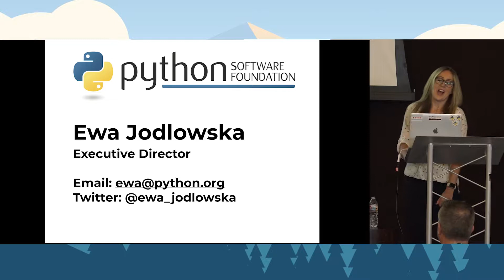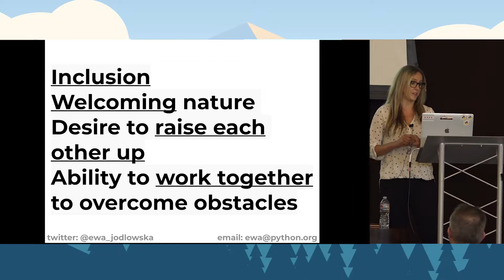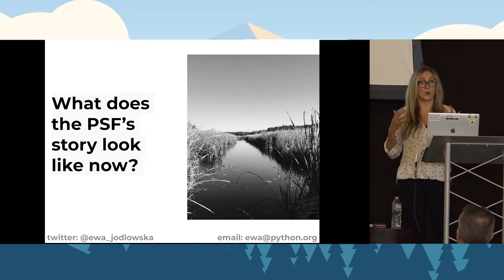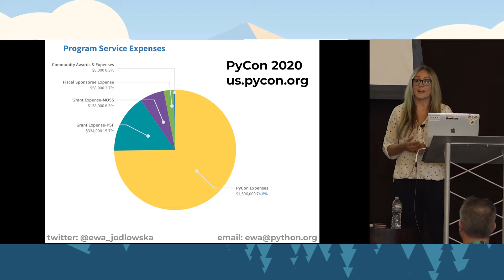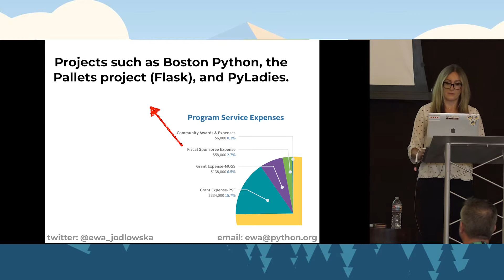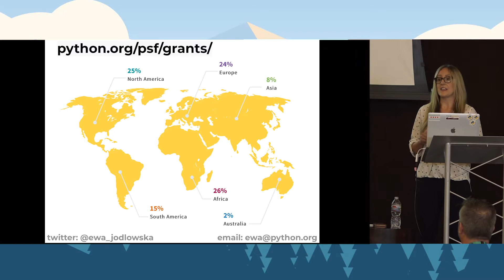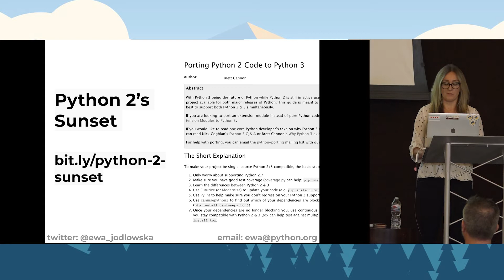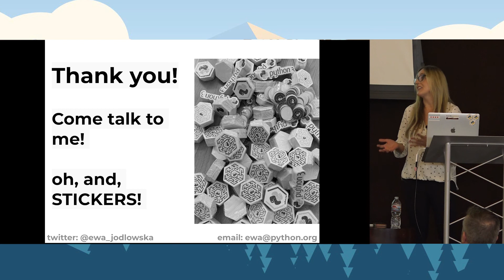Ewa Jodlowska: Our stories - Keynote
What brought you here? The uniqueness of each of our stories is what makes our community remarkable. This talk will take us through some of those remarkable features and how the Python Software Foundation plays a role.